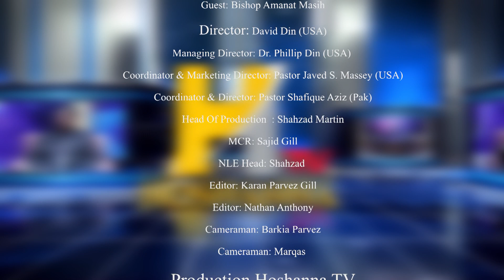Faith Talk with Pastor Matti Karamat | Guest: Bishop Amanat| Episode 51 | Part 2 | 2024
Faith Talk with Pastor Matti Karamat